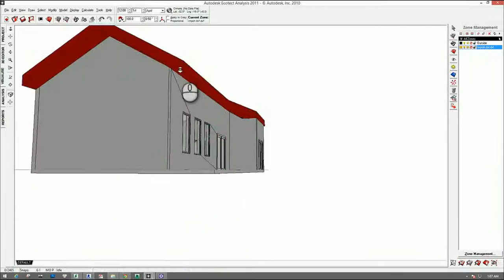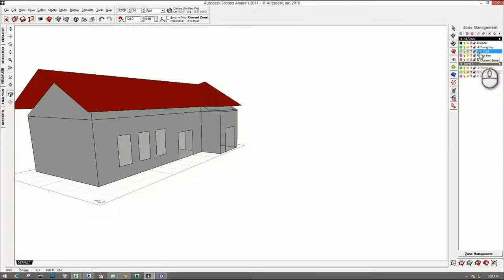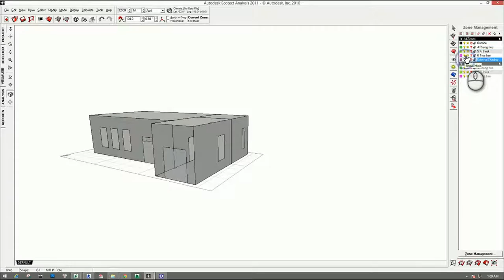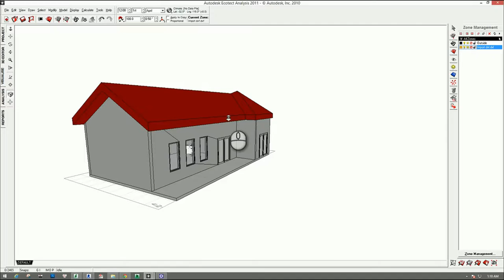[HỌC ECOTECT FREE] - Bài 20: Phân biệt Import định dạng gbxml và dxf